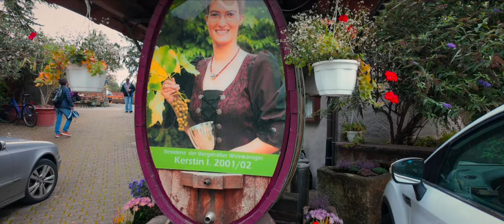Rainy Autumn Day in Bensheim – First DJI Osmo Pocket 3 Test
Join us on a rainy autumn day 🍂 as we take a peaceful walk over the Hemsberg in Bensheim. The goal is some delightful wine tasting 🍷 at Weinschänke Götzinger.
This video is my first field test with the DJI Osmo Pocket 3, capturing the cozy, moody atmosphere of the season while trying to establish a bit of cinematic effect.